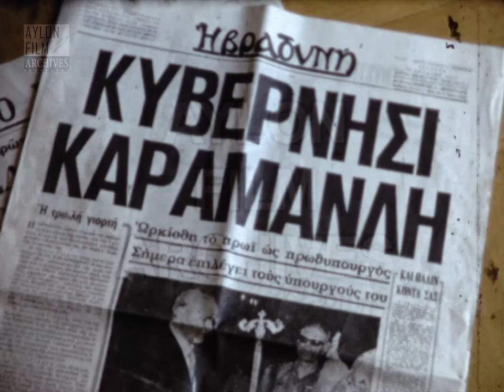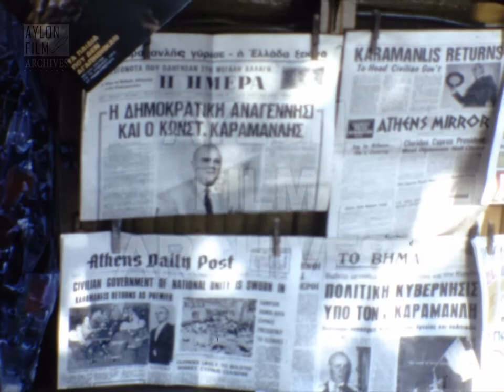Κυβέρνηση Εθνικής Ενότητας Κ. Καραμανλή (1974)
Περιγραφή:
Στις 24 Ιουλίου 1974 ορκίστηκε η Κυβέρνηση Εθνικής Ενότητας Κωνσταντίνου Γ. Καραμανλή, αμέσως μετά την πτώση της Χούντας των Συνταγματαρχών.
Το φιλμ ξεκινά με λήψεις από την τηλεόραση, όπου παρακολουθούμε την ορκωμοσία της κυβέρνησης. Πρώτος εμφανίζεται ο Κωνσταντίνος Καραμανλής και στη συνέχεια ο στρατηγός Φαίδων Γκιζίκης που διορίστηκε Πρόεδρος της Δημοκρατίας από τη χούντα και παρέμεινε και τους πρώτους μήνες της μεταπολίτευσης. Στη συνέχεια παρακολουθούμε την ορκωμοσία του Ξενοφώντα Ζολώτα.
Ύστερα από το εξώφυλλο της εφημερίδας «Η Βραδυνή» που ανακοινώνει «Κυβέρνησι Καραμανλή», ακολουθούν σύντομα βραδυνά πλάνα από δρόμο της Αθήνας και στη συνέχεια πρωινές εικόνες από την Πλατεία Συντάγματος, έξω από το ξενοδοχείο «Μεγάλη Βρεταννία», όπου παρακολουθούμε συγκεντρωμένο κόσμο και πρωτοσέλιδα εφημερίδων.
Στη συνέχεια μεταφερόμαστε στην οδό Ηρώδου Αττικού στο στρατόπεδο της Προεδρικής Φρουράς, όπου κυριαρχεί το έμβλημα της χούντας, με τον φοίνικα και τον στρατιώτη. Στο αμέσως επόμενο πλάνο, το έμβλημα έχει αφαιρεθεί, σημαίνοντας την οριστική μετάβαση στη δημοκρατία.
Ακολουθούν πάλι πλάνα από την τηλεόραση και μας μεταφέρουν λίγους μήνες αργότερα, στις προεκλογικές εκστρατείες των κομμάτων για τις εκλογές του Νοέμβρη 1974. Παρακολουθούμε τον Ηλία Ηλιού (Ενωμένη Αριστερά), ομιλία του Μίκη Θεοδωράκη, μεγάλη συγκέντρωση του ΠΑ.ΣΟ.Κ με τον Ανδρέα Παπανδρέου σε εξώστη και τον Γεώργιο Μαύρο (Ένωσις Κέντρου-Νέες Δυνάμεις).